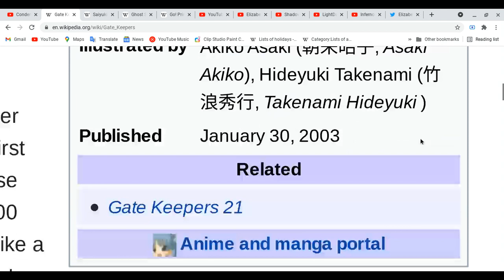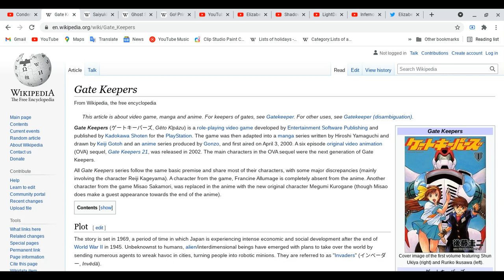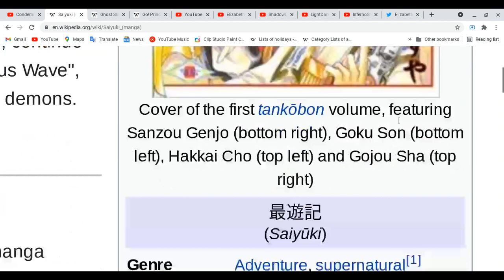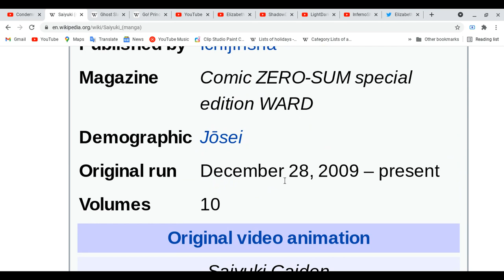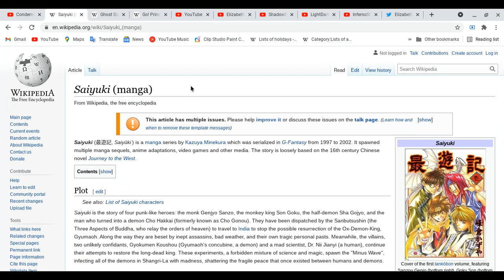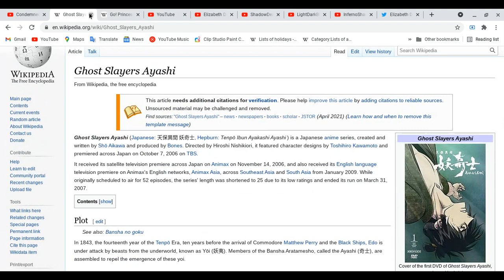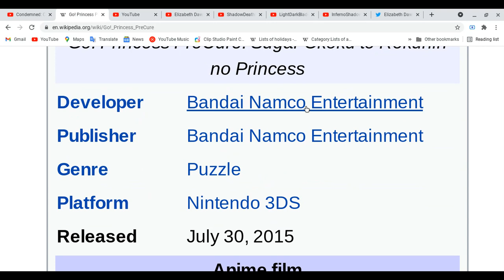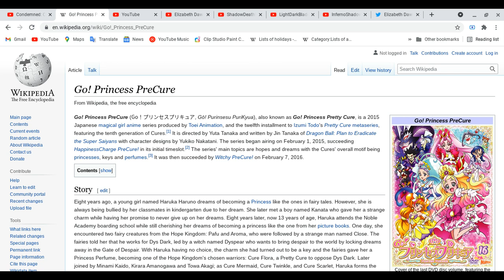All about Gate Keepers, Saiyuki, Ghost Slayers Ayashi & Go! Princess PreCure!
I still making more videos to kept you guys feel very happy and entertainment! let taking our time to finish this lesson!
Spoiler Alert Ahead: Please finish watching four of your favorite of animes & etc ( movies, dramas on tv,cd,audio, magans, light novels, novels, magazines & games) do all these things first before you guys watch this video!
Elizabeth Dawson:
have fun for today!